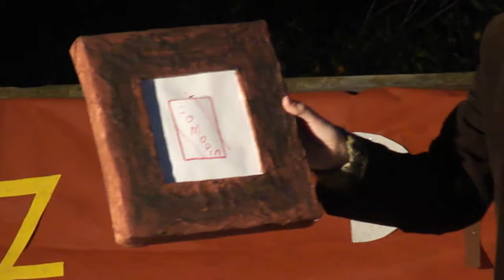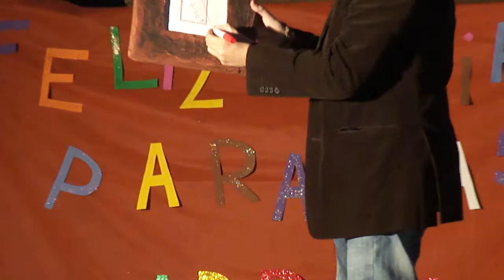El Mago Negro en vivo. 11/05/2014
Reunión familiar con motivo del día de las madres, donde varios integrantes de la familia armamos un acto, yo elegí un poco de magia. Mucha diversión a nivel familiar en el día de las madres.